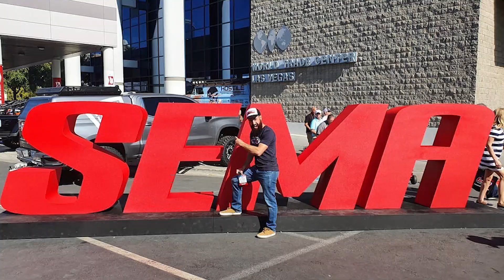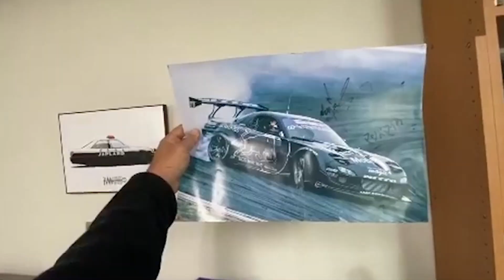HYPERDRIVE Netflix experience | Alex Claudin Dodge Charger - Episode 5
Cinquième épisode de la webserie sur mon expérience HYPERDRIVE Netflix, résumé en image de mon passage surprise dans l'émission, on revient pour une dernier battle! Regardez l'épisode sur Netflix avant si vous ne voulez pas être spoilé!

Platin wheels | Bloodmotorsport | Cyl6 | Linkmx | Hydrodip64 | Rios racing | Coco's dinner | Garage Dallan | Drift n' Fun | Huracan Garage | MTK | Sportech performance

CAMERA
Sony A7 iii
GoPro hero 8 black
DJI Osmo Action

CAMERA 360
GoPro MAX
Insta360 One X

DRONE
DJI Mavic 2 Pro
Dji Mavic Pro

STABILIZERS
DJI Ronin SC
Feiyu WG 2